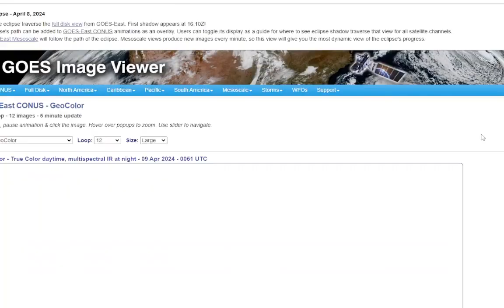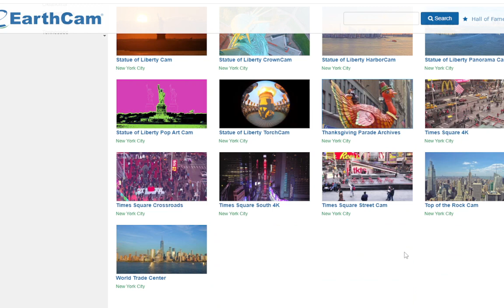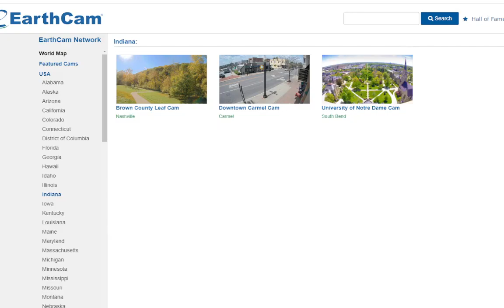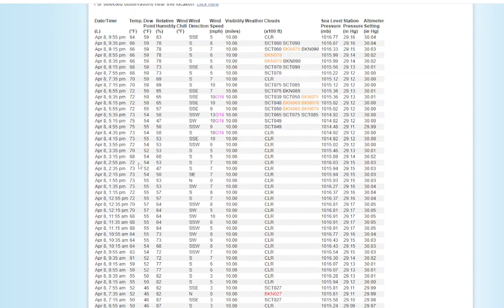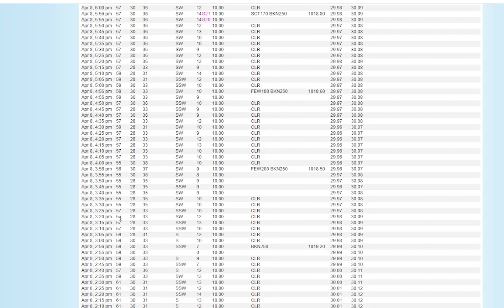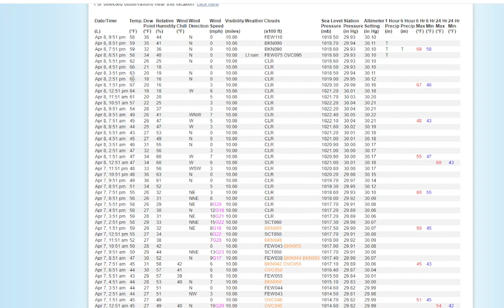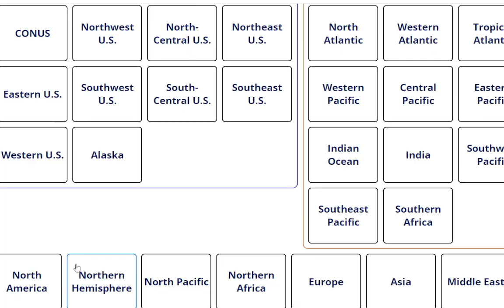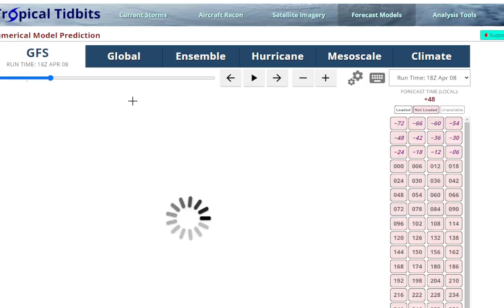Long Island Weather Update: Partial Eclipse & High Clouds, 70s Tomorrow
Today saw plenty of high cloudiness streaming in, but the effects of the 90% solar eclipse here on Long Island was still very impressive, with things getting much darker than usual after 3pm, and a crescent sun visible through the clouds. There were some breaks, which allowed for those with eye protection and/or strong ND filters to see the partial eclipse.
After a chilly clear morning, temps soared to the mid 60s in most areas before a sea breeze dropped temps especially on the South Shore.
A few showers did develop and lead to some rather threatening skies after 6pm, but for the most part, they did not reach the ground on LI. This may have been from a warm front developing, and tomorrow will wind up being quite warm, almost all places will get into the 70s, except right at the shore. Sea Breezes will drop temps into the 60s and 50s by later in the afternoon especially on the South Shore. Wed will turn cooler with a backdoor front setting up.